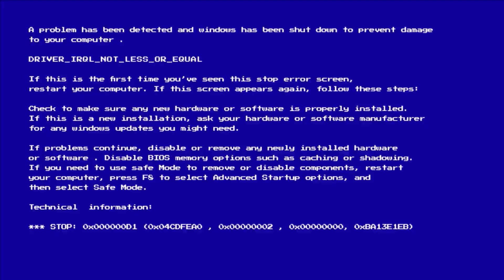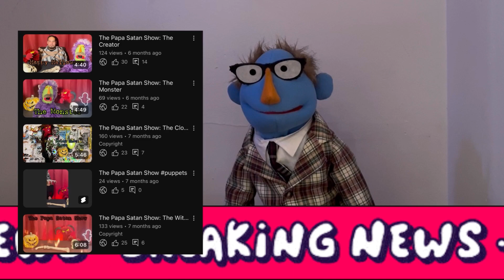Demons and Puppets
After a few months of zero content let’s see what the gang has been up to….